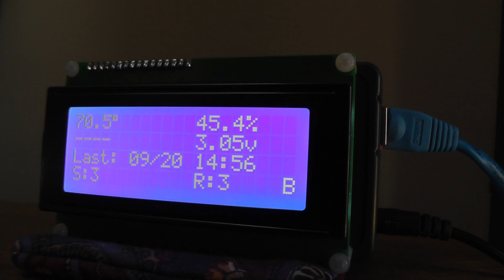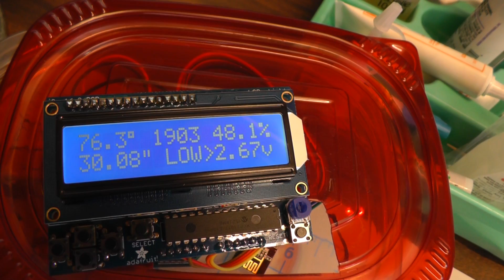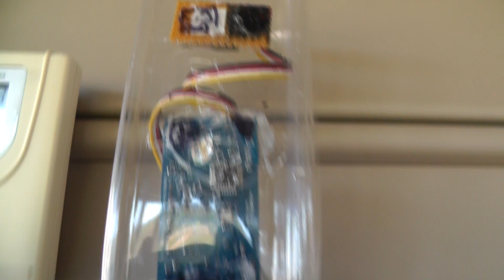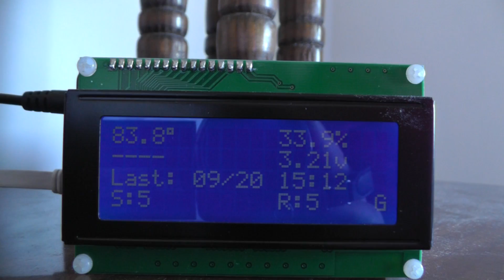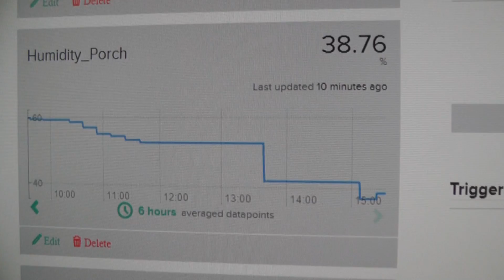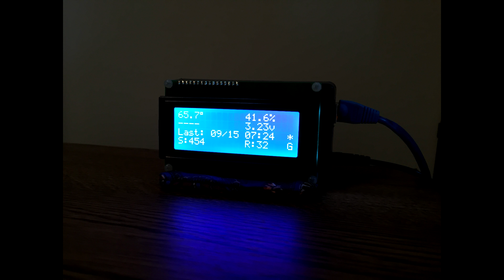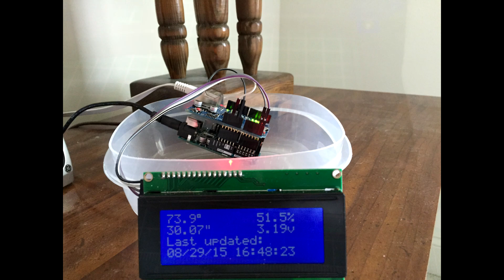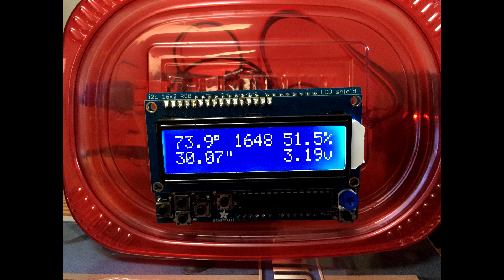Arduino Weather Station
Arduino-based weather station receiver fed by multiple RF wireless low-power devDuino sensor nodes.  Receiver displays info on LCD screen, acts as webserver, uploads to Xively, and forwards information to a remote node via wired Ethernet.  Source code and notes posted